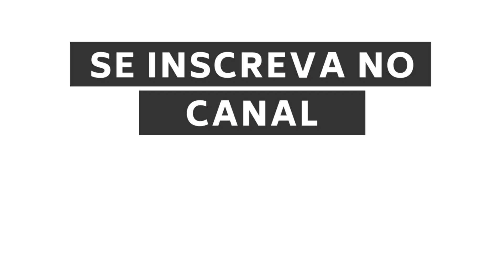🔴 Opinião sincera sobre o site de QUESTÕES do ESTRATÉGIA CONCURSOS.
As últimas semanas foram movimentadas em função do lançamento do site de questões do Estratégia Concursos.

Em meio a uma polêmica que envolveu o setor do Marketing da empresa, que teve uma grande repercussão negativa para a imagem do curso, lançou-se um site novo de questões com muitas promessas de inovação que deixou muitos concurseiros "loucos" nesses dias.

A pergunta é: "Será se é mesmo tudo isso?".

Bom, como concurseiro sempre utilizei a plataforma Qconcursos, não só eu, como milhares de pessoas que foram aprovadas em concursos públicos.

Nesse vídeo falo um pouco sobre esse lançamento mas não de forma a analisar de forma minuciosa a plataforma mas sim emitir uma opinião sincera sobre adquirir ou não a plataforma, ou se vale a pena trocar a sua plataforma que já utiliza por uma totalmente nova.